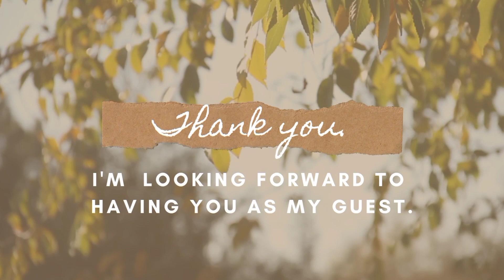Mango Mixed Technical Sneakers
29 December 2021